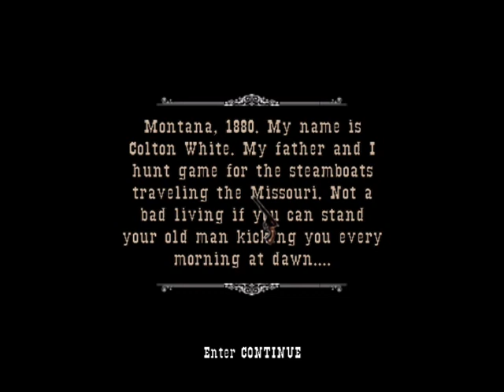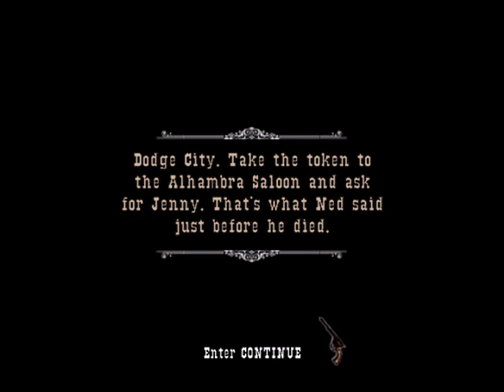Gun E01 It's Like Star Wars But Opposite